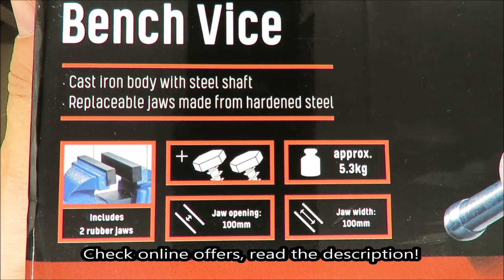Parkside Bench Vice Cast Iron 340622 UNBOXING (Lidl 70x70 100mm 5.3kg)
Best source of information about Lidl products

IAN: 340622

Parkside Bench Vice
Cast iron body with steel shaft
Replaceable jaws made from hardened steel
Integrated anvil: 70 x 70mm
With bore holes for mounting to your workbench
Includes 2 machine screws for mounting and 2 rubber jaws
Jaw width: 100mm; jaw opening: 100mm
Weight: 5.3kg
3-year warranty